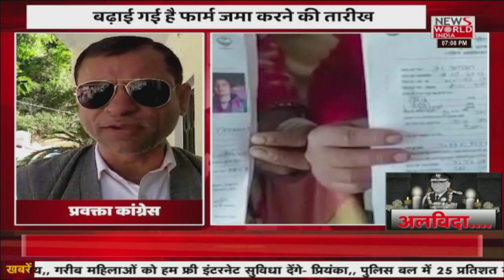उत्तराखंड की खबरों का मेगा बुलेटिन | Latest News | Hindi News | Breaking News